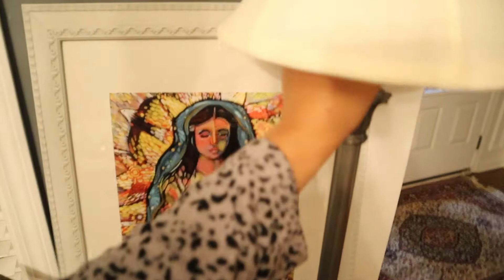DECORANDO NUESTRA CASA + EMPIEZA LA NAVIDAD